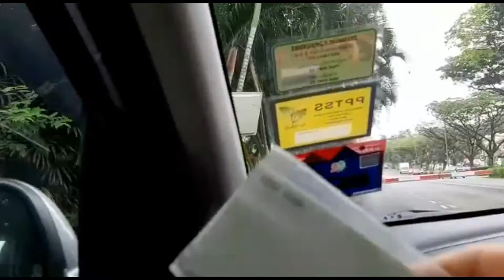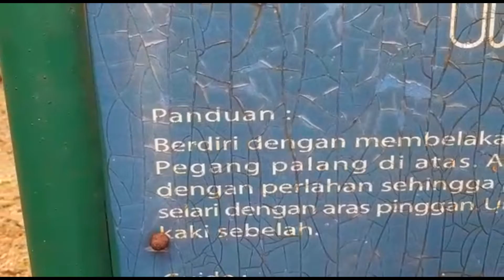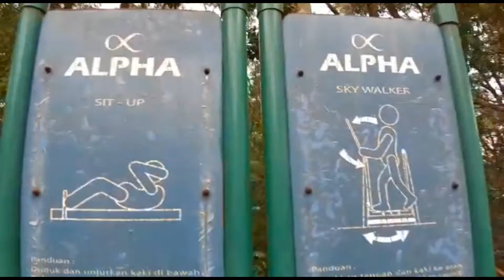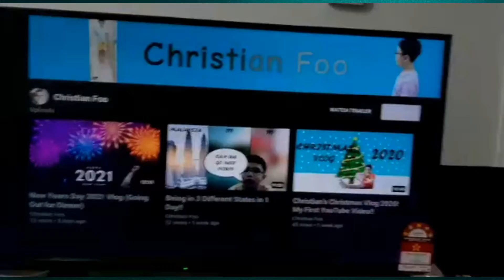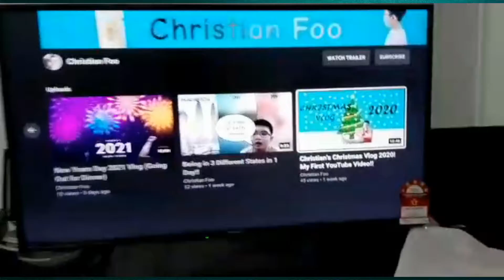Playing Sepak Takraw with my GRANDMA! +BONUS!! 9-1-2021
I have a lot of fun (and maybe also had other kind of fun) And I realized that I forgot to add music AGAIN!! But anyways, here is some other videos for you guys to watch.